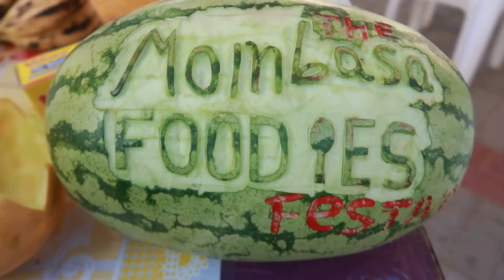The Mombasa food festival 2021.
Hi!
Get to find out how the Festival went down:)

Cheers!